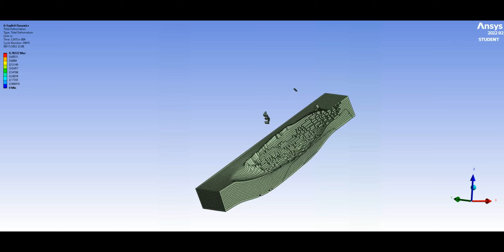Panzer IV 75mm shell vs T34 frontal armor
75mm tungsten shell against 45mm of steel at 60°.
The simulation is made with Ansys 2022.